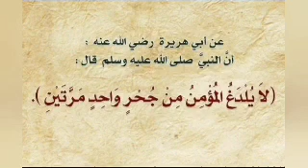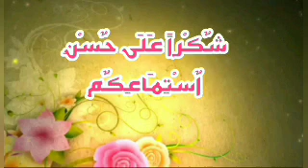العلاقة الزوجية2 لمحاسن التهامي